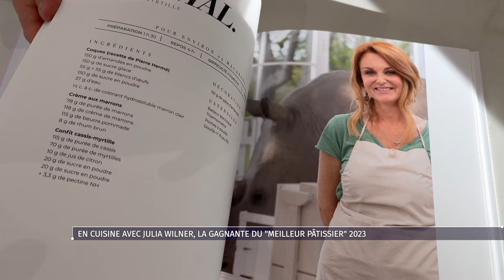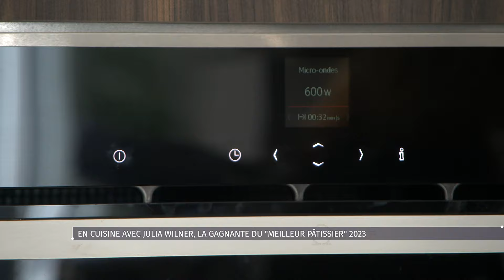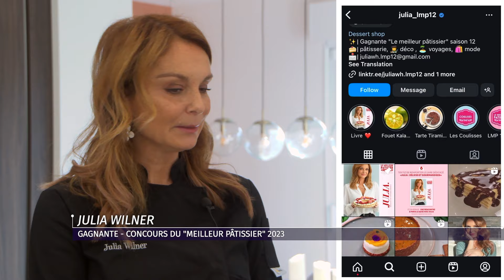En cuisine avec Julia Wilner, la gagnante du "Meilleur Pâtissier" 2023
En décembre dernier, l’Yvelinoise Julia Wilner remportait le concours du « Meilleur Pâtissier » sur M6. Depuis, la juriste originaire de Noisy-le-Roi a publié un livre de pâtisserie aux Éditions M6. Gabrielle Gonthier et Mélanie Poquet ont retroussé les  manches pour pâtisser à ses cotés.